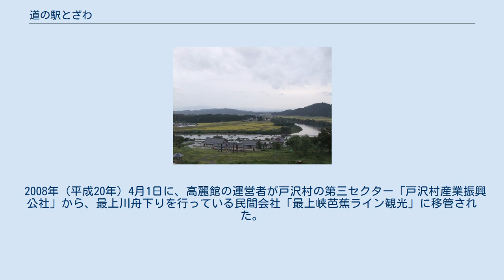道の駅とざわ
最上川のほとり なだらかな斜面にある（2012年9月） 道の駅とざわ（みちのえき とざわ）は、山形県最上郡戸沢村にある国道47号の道の駅である。
愛称はモモカミの里「高麗館」。
 モモカミとは、道の駅開駅に際して、アイヌ語で崖の意味がある「モモ」と盆地の意味がある「カミ」を組み合わせて名づけられた造語で、「最上地方」という響きも持たせている。
 戸沢村には、韓国人妻が多く居住していることから、彼女達が作る「戸澤流キムチ」の産品開発を行っており、その縁で韓国風の建物となっている。
食堂や売店の品揃えも韓国を意識しており、韓国の歴史や文化についての紹介コーナー「民族資料館」がある。
 また、当地は古来より地すべりの多発地域であり、これによる交通の遮断が多く起こっていた。
国土交通省では、長年に渡って地すべり対策工事を行い、裏山全山にわたって、巨大な地すべり対策の痕跡を見ることができる。
当駅では、これにちなんだ地すべり関連の展示も行っている。
 2008年（平成20年）4月1日に、高麗館の運営者が戸沢村の第三セクター「戸沢村産業振興公社」から、最上川舟下りを行っている民間会社「最上峡芭蕉ライン観光」に移管された。
 ^ “山形・戸沢の「高麗館」 舟下り会社に運営委託”. 河北新報 (仙台市: 河北新報社). (2008年3月15日)